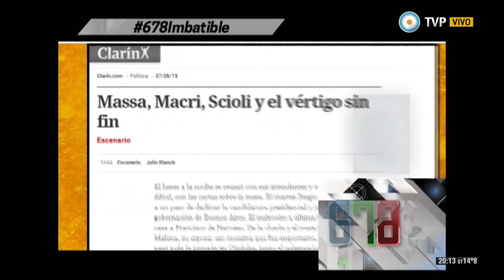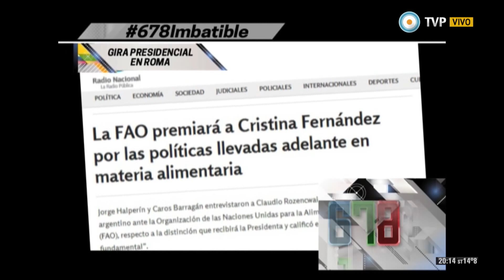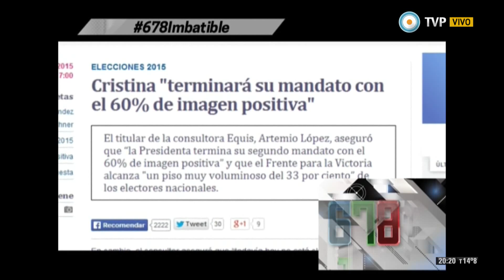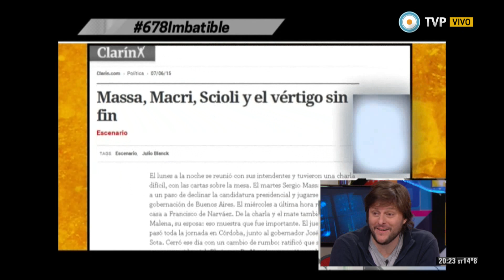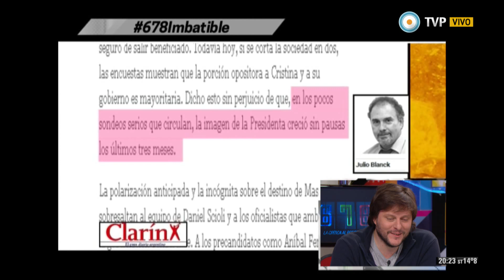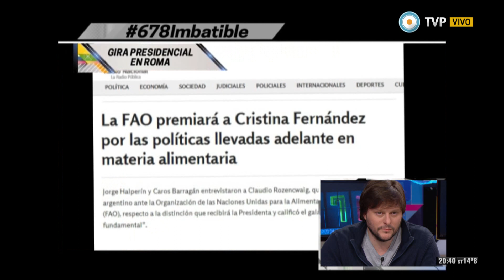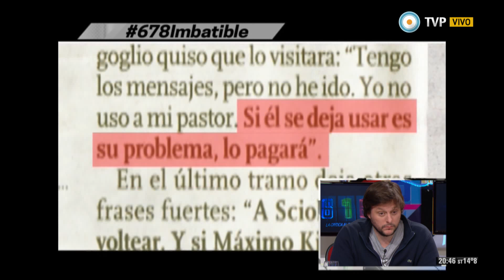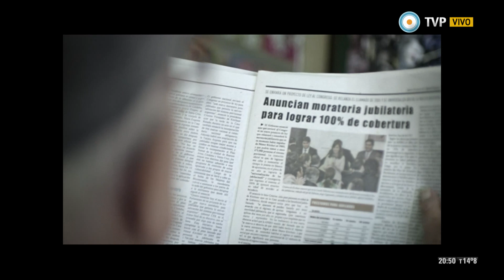678 - Quinta visita de Cristina Fernández al Papa Francisco - 07-06-15 (1 de 3)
Analizamos, junto a nuestro panel de periodistas, las repercusiones por la quinta visita de la presidenta Cristina Fernández al Papa Francisco y el reconocimiento de la Organización de las Naciones Unidas para la Alimentación y la Agricultura (FAO, por sus siglas en ingles) a nuestra Presidenta por las políticas llevadas adelante en materia alimentaria. Nos acompaña el candidato a vicejefe de gobierno porteño por el FPV Leandro Santoro, con quien discutimos sobre las presiones que se ejercen a la oposición desde los grupos concentrados de poder económico y mediático y su rol de cara a las PASO frente a la creciente imagen de la Presidenta Cristina Fernández. "La derecha discute poder, no discute un proyecto de país", sintetiza Leandro Santoro.